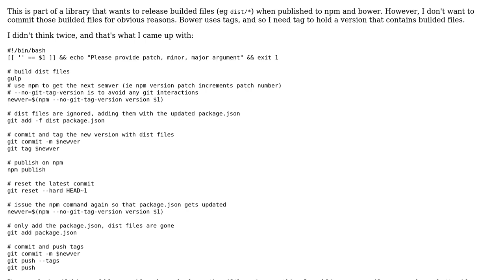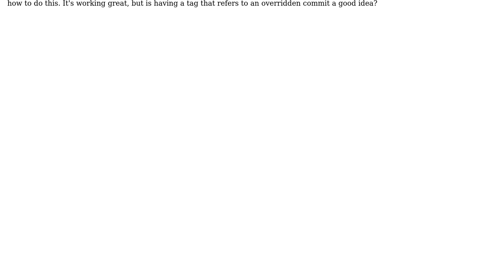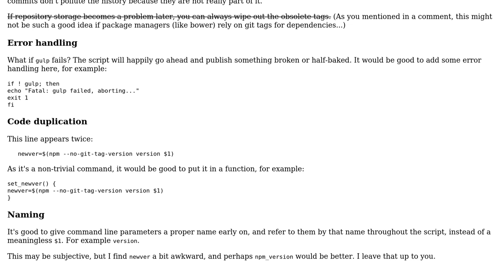Git tag release build files and reset to commit without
With thanks & praise to God, and with thanks to the many people who have made this project possible! | Content (except music & images) licensed under CC BY-SA | Music | Images & others | With thanks to user soyuka user janos user 200_success and the Stack Exchange Network Trademarks are property of their respective owners. You are responsible for your own actions.